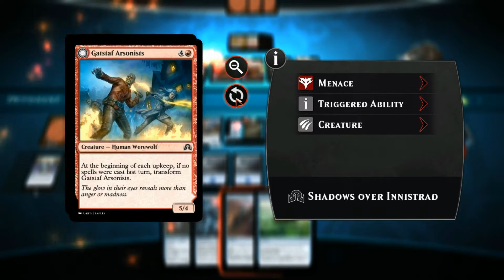Magic Duels - Shadows over Innistrad - Werewolves are Easy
Starting the Innistrad storyline. Audio seems low again.